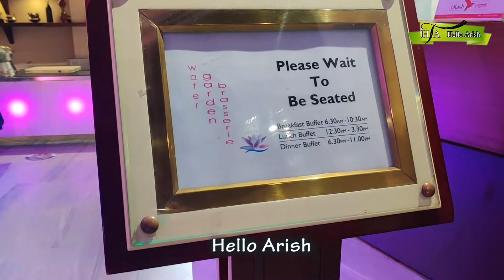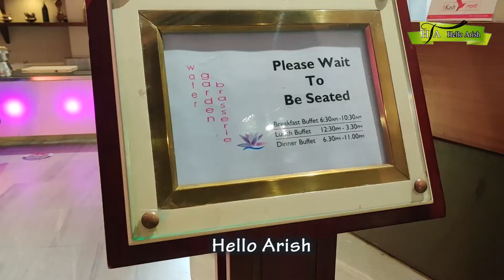The Beautiful Scene of Radisson Blu Dhaka Water Garden-- H/A-15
এই পর্বে আলোচনা করেছি Radisson Blu Dhaka Water Garden নিয়ে যা থেকে আপনারা এই ৫ তারকা হোটেলের আদ্যাপান্ত সম্পর্কে জানতে পারবেন।